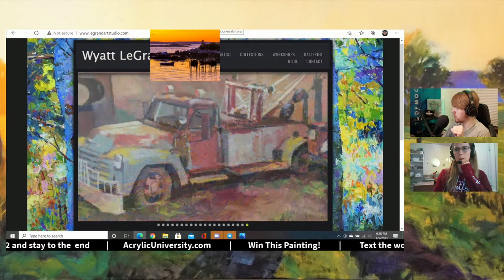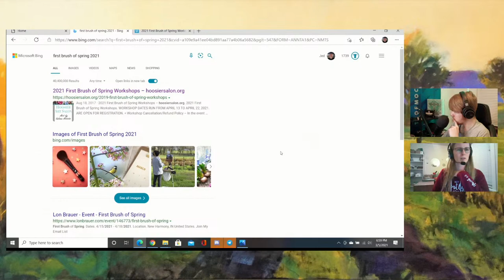Friday Night Live - World Tour Painting 5 - Nova Scotia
Hey friends! This Friday at 6 PM PST I'll be painting this scene from Nova Scotia as part of our FNL World Tour. Can't wait to see you there!

As always, you can either paint along or just relax and hang out with art loving friends from around the world.

I will probably paint for about an hour and a half this week, and  I would love, love, love to have you join me and stay for a chance to win a prize. It's going to be a splendid time :-)

(Please note that any painting you produce based on the reference photo or the lesson itself is for your own personal growth and can be shared publicly while giving credit, but should not be sold or marketed as it violates copyright law.)